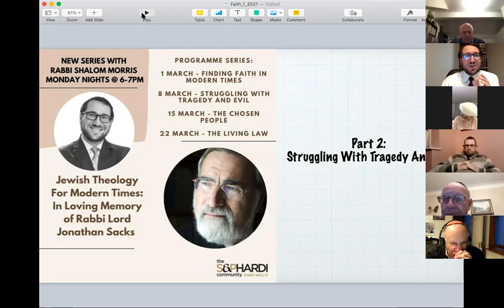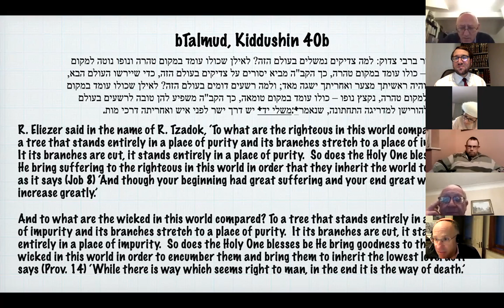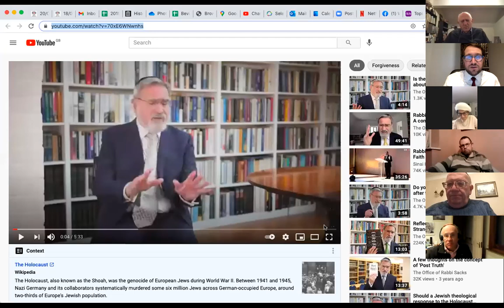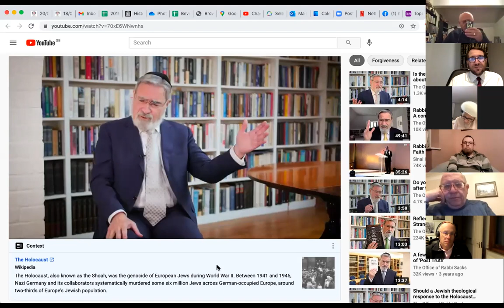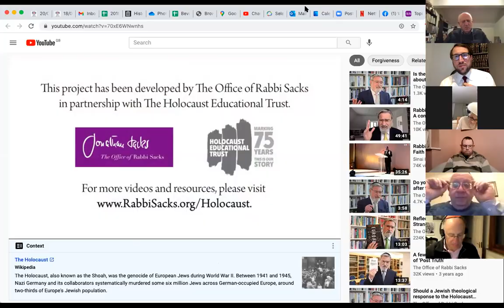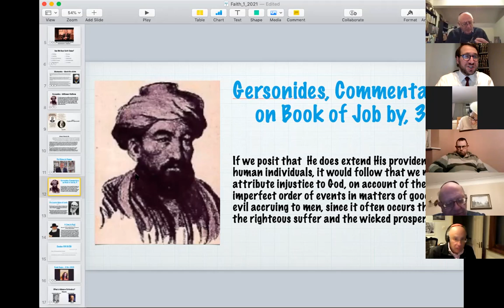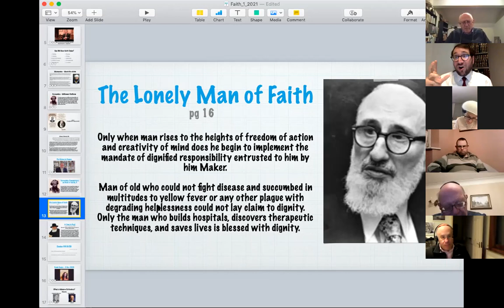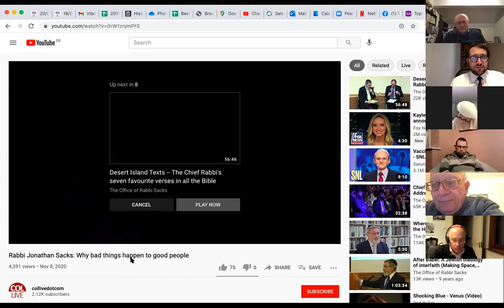Struggling With Tragedy and Evil: Jewish Theology for Modern Times 2/4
This lecture explores the bold position taken by modern Jewish thinkers and Rabbi Lord Jonathan Sacks to the age old question of why the righteous suffer.

Jewish Theology For Modern Times
In Loving Memory of Rabbi Lord Jonathan Sacks
Rabbi Shalom Morris

Judaism has a rich theological tradition which spans millennia. In each generation Jewish thinkers revisit these sources for how they apply to contemporary times. Most recently this was done by Rabbi Lord Jonathan Sacks. In the lead up to Passover, the holiday of faith, this class will look at Sephardic sources and Rabbi Sacks’ writing (and others’) about some of the most fundamental questions of Jewish belief today.

Monday nights 6:00-7:00 PM
1 March - Finding Faith in Modern Times
8 March - Struggling With Tragedy and Evil
15 March - The Chosen People
22 March - The Living Law